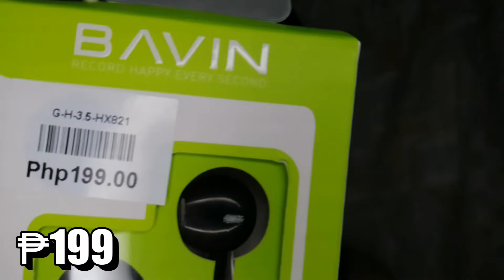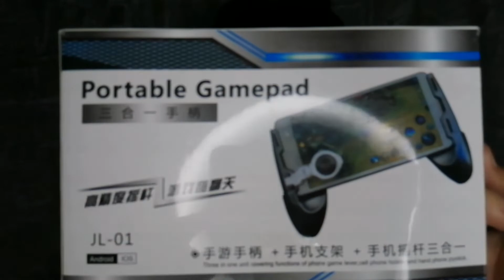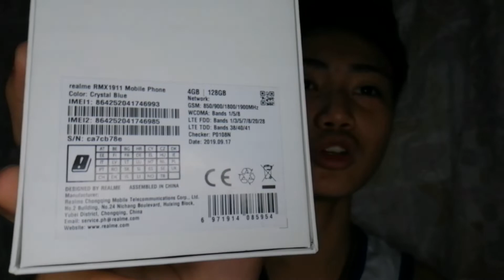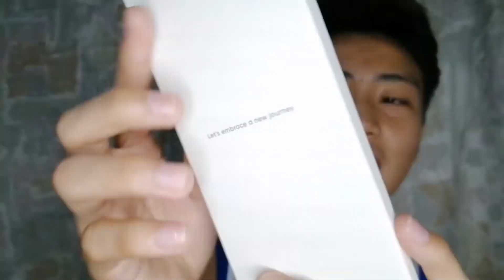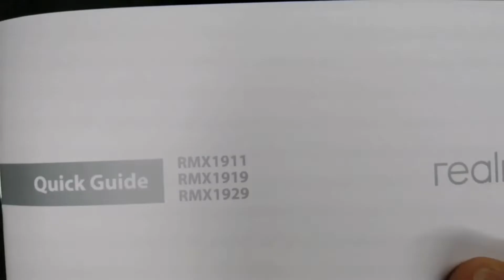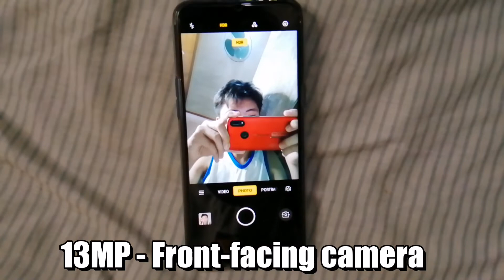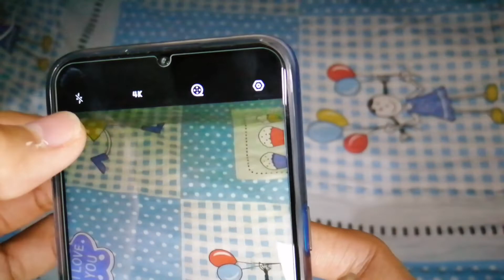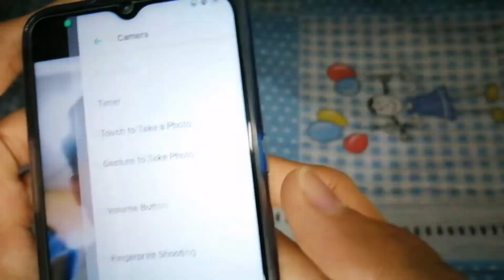REALME 5 UNBOXING + HANDS-ON & QUICK REVIEW | Matthew Emmanuel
Hey yow wazzup mga kuys! May bagong cellphone na naman tayo... na iu-unbox hahaha, di 'to sa'kin sa kapatid ko po ito na si Martin Eigenman C. Florendo na nag-intro! Baka sabihin nyo RK ako eh cHouR! Medyo tinatamad akong magfilm nitong araw na' to kaya medyo basurang video rin ito! Basta tingnan nalang natin at panoorin nyo kung worth it ba talaga itong REALME5 na binili namin. Enjoy!